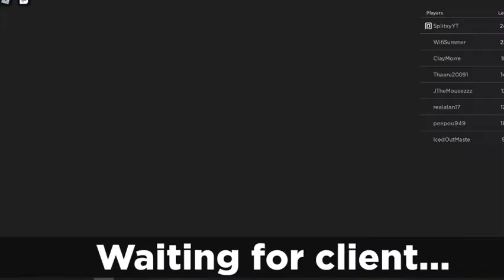🎃HALLOWEEN🎃 Treasure Quest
New map Spooky Mansion II.It was quite easier than I expected it to be.